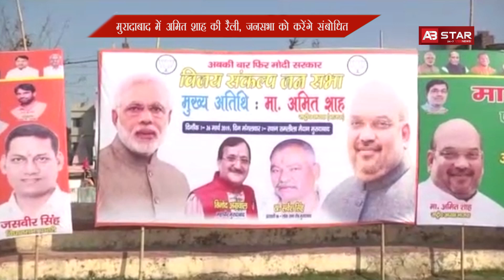अमित शाह का पहला चुनावी दौरा || AB Star News